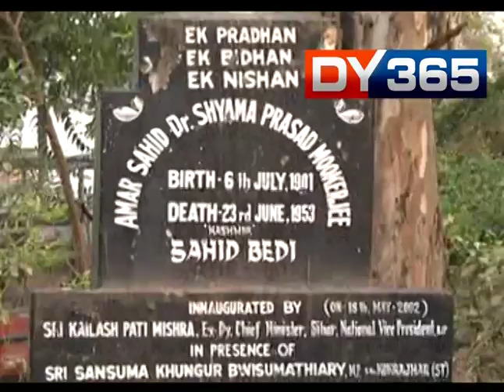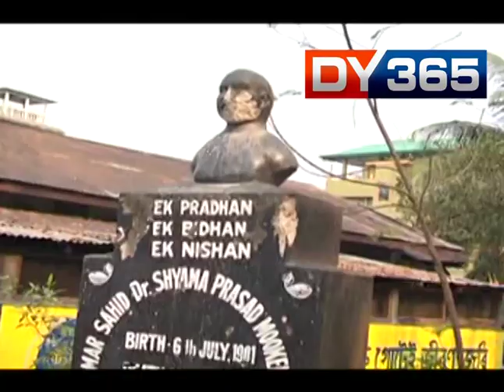Syama Prasad Mukerjee's statue vandalised in kokrajhar